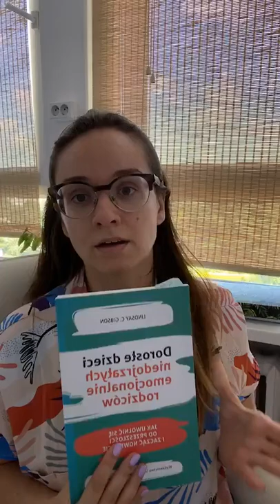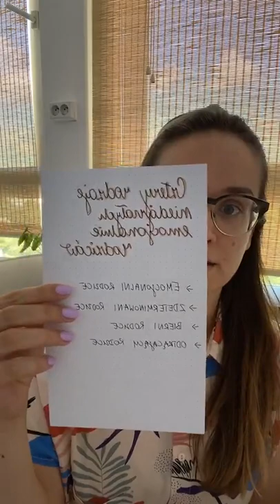4 RODZAJE TOKSYCZNYCH RODZICÓW | INSTAGRAM LIVE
* Film jest nagraniem spotkania na żywo na moim Instagramie @igastanekpsycholog. Jeśli chcesz brać w nich udział, dołącz do mnie na IG

📚 POBIERZ BEZPŁATNEGO EBOOKA “NA KOZETCE”, czyli wszystko co musisz wiedzieć przed pierwszą wizytą u psychologa lub psychoterapeuty

Witaj!  Nazywam się Iga Stanek, jestem psycholożką i psychoterapeutką w trakcie szkolenia👩‍💼

✔ Jeśli film Ci się spodobał - daj proszę kciuk w górę i/lub podziel się nim z innymi 🙏🏻

Więcej psychologicznych materiałów znajdziesz poniżej  🧠